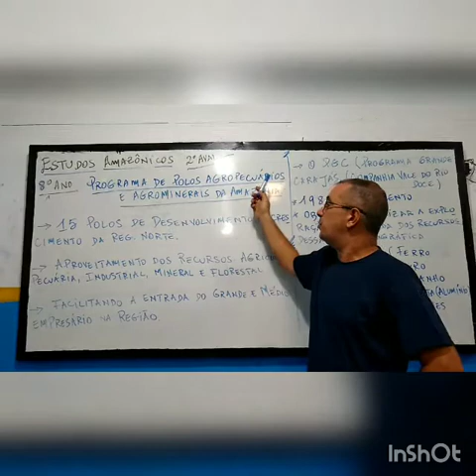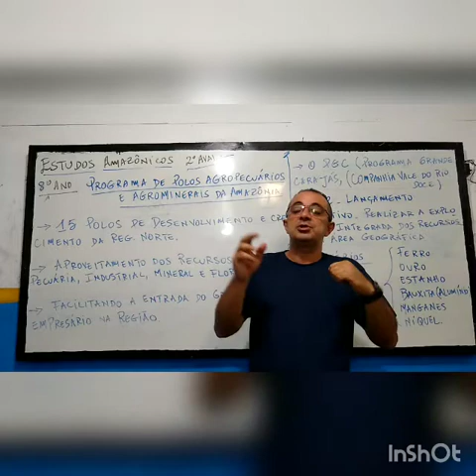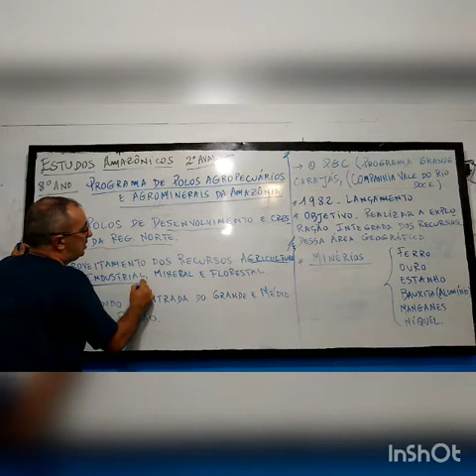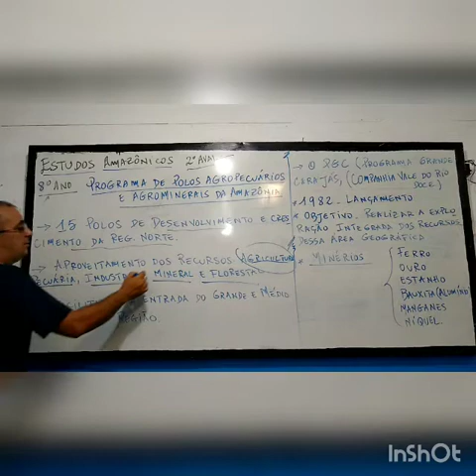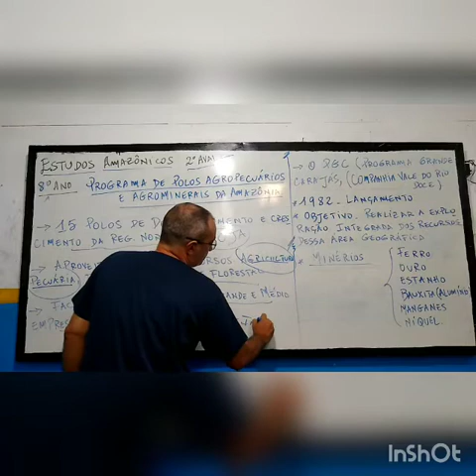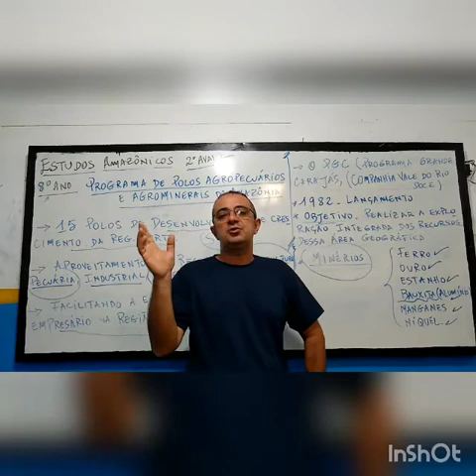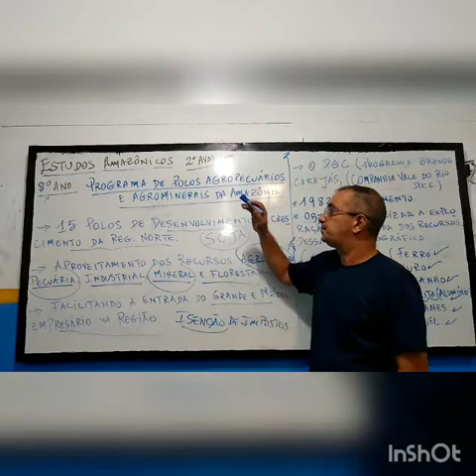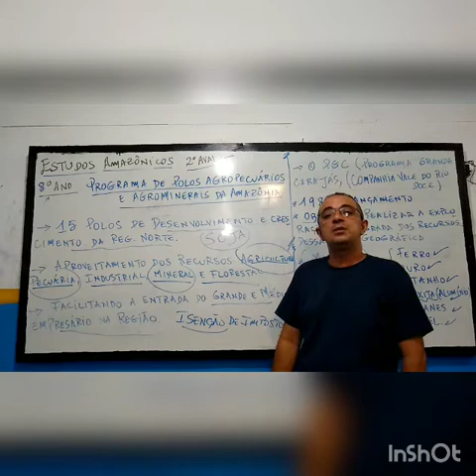Estudos Amazônicos 8 ano programas polos agropecuários na Amazônia